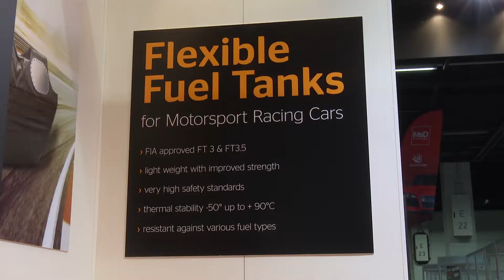PMW Expo Exhibitor interview – Continental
Continental’s very latest safety fuel tank system is constructed using elastomer-coated material and reinforced with aramid fabric offering excellent puncture and tear resistance. It comes supplied with all the necessary connecting components and fuel tank inserts built in, simplifying the installation process for teams. The system is already competing on the world stage with a leading manufacturer, and Christian Dohmen, Head of Product Unit - Fuel Tanks, was on hand to tell us more.